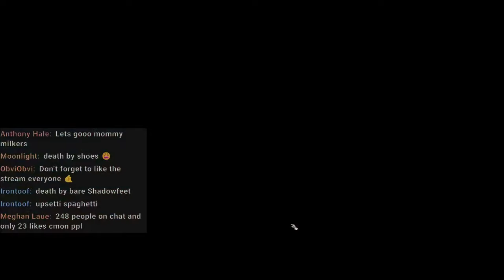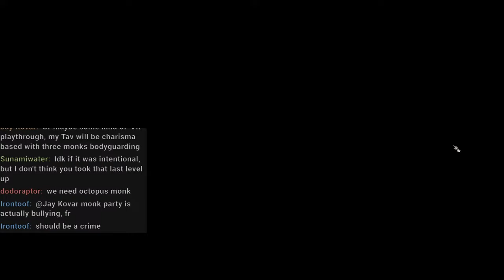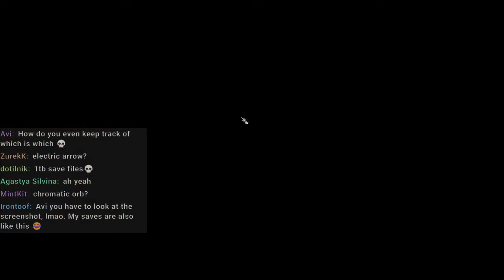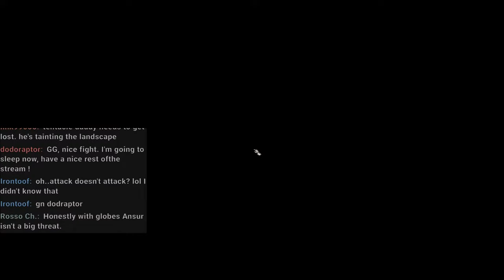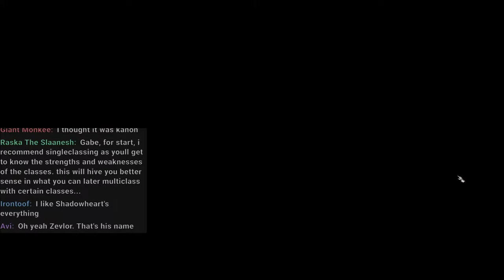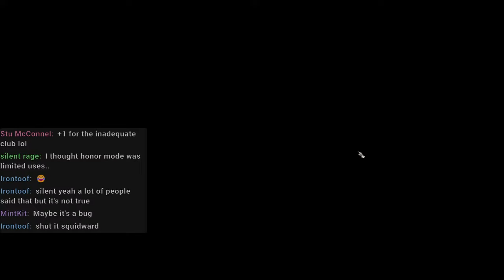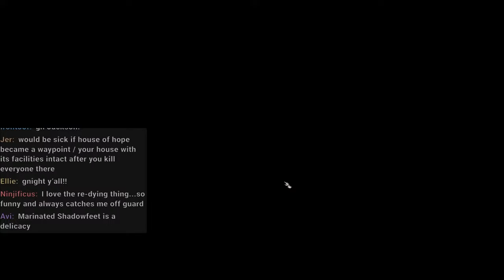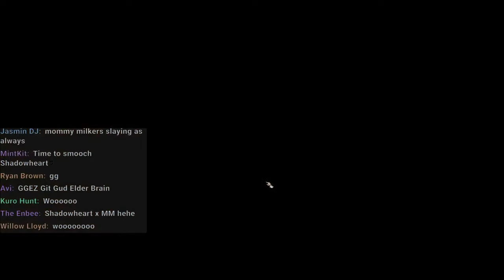🔴 Honour Mode more like EASY MODE - Baldur's Gate 3 [ACT 3 FINALE]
Objective: Survive/Vibe

Main goals for act 3:
Reach level 12
Get the bless statue
Need monies
Beat up bosses

💰Stream Tips💰Donate only if you want to I'm happy with your presence ❤️

Builds:
Mommy Milkers
Bardadin
10 Swords Bard/ 2 Paladin
Feat: Savage Attacker / Alert
Weapons: Nyrulna - Balduran's Giantslayer
Armor: Bhaalist
Bow: Titan String
Helmet: Arcane Acuity
Gloves: Gloves of Dex (larian pls fix battlemages gloves)
Rings: Risky Ring/Mystic Scoundrel/Trickster
Cape: Protection/Cloak of the Weave
Boots: Stormy Clamour

Shart
Monk 9
Thief 3
Feat: Tavern Brawler / Alert
Monk is stupid broken just need an elixir every long rest

Bae'zel
Battle Master Fighter
Feat: Alert / ASI +2 STR / GWM / Athlete

Jaheira (granny)
Bardadin
Same as M.M but with +spell DC gear for control

Modlist:
Faces of Faerun
Tav's Hair Salon
Shadowheart Alternative Hair
Native Camera
No Camera Move
Unvisual Half Illithid

❤️ If my content makes you smile please consider supporting ❤️

🤖 Think I Sound Like An AI? Hire my kenku bird 🐦

❤️A big thank you to all my patrons and you the lovely viewer for watching